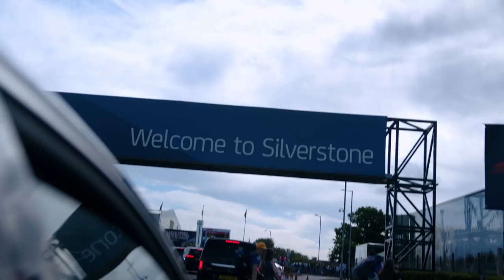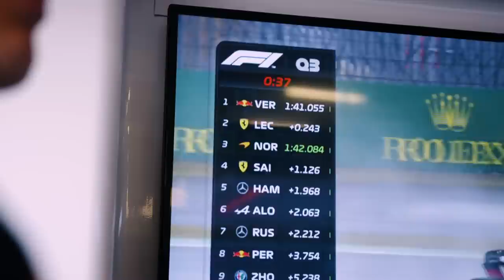McLaren Unboxed | Centre Stage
Coming away from our home grand prix with points will always be nice but nothing quite beats seeing the British crowd at Silverstone. Check out what Lando, Daniel and team got up to in the latest episode of Unboxed.